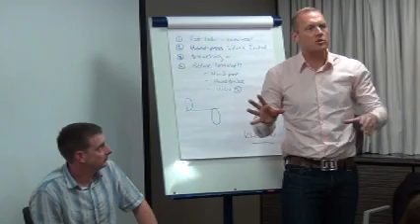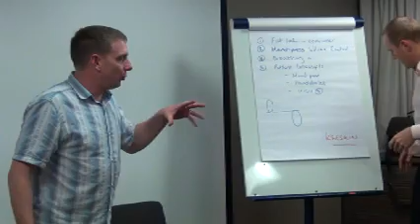'High 5' Rapid Hypnotic Induction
In this video taken during a rapid induction seminar with Adam Eason I demonstrate the High 5 pattern interruption induction. This combines the rapid shock style induction with the drop back induction. Unlike most inductions that rely on relaxing the person down into hypnosis this actively encourages excitement and energy. The induction can also work from a seated position (without the drop back element) so making it a good reinduction as well.

If you want to learn about Pickpocketing or Hypnosis then you'd be a fool not to click here and sign up for some Reality Bending!